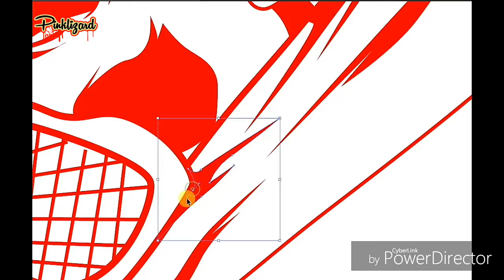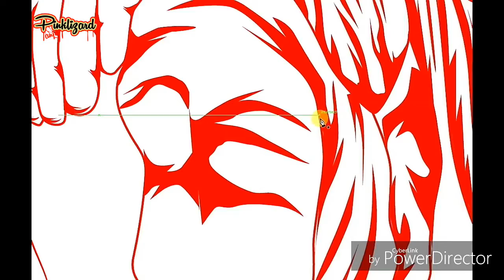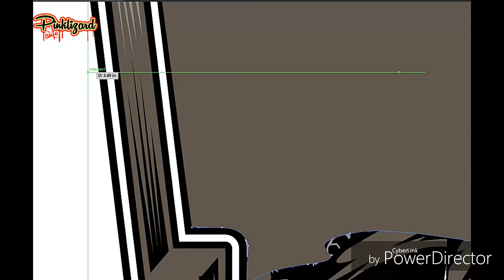the last army